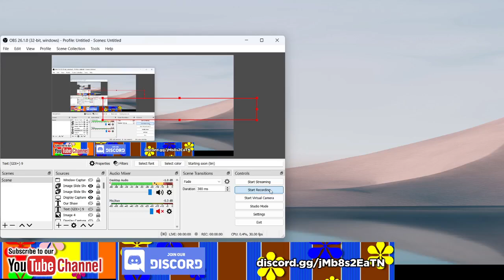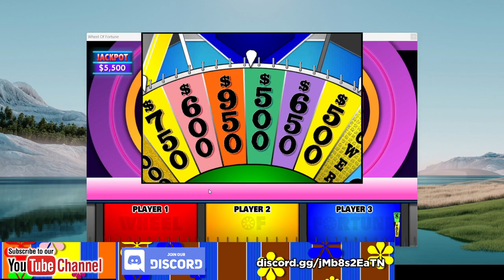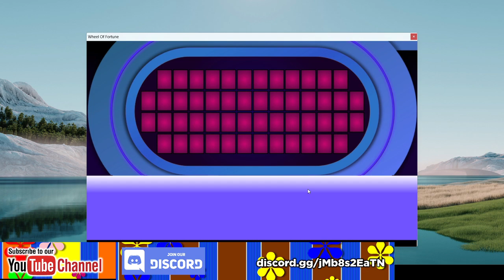BigJons Big Money Wheel Of Fortune (5-12-23)